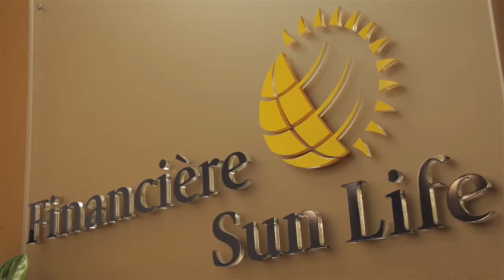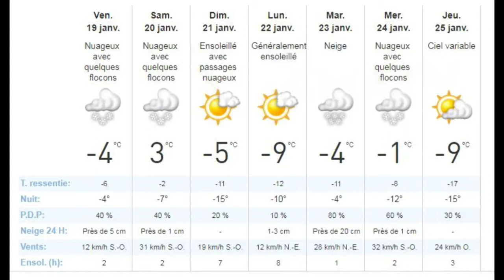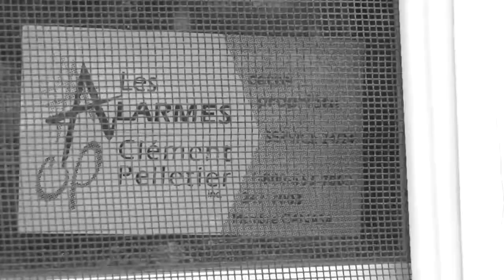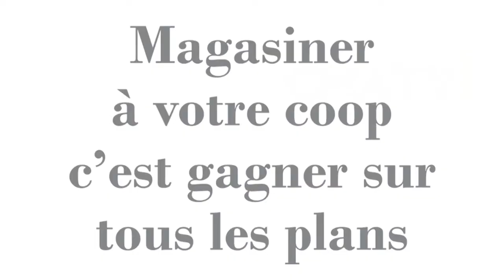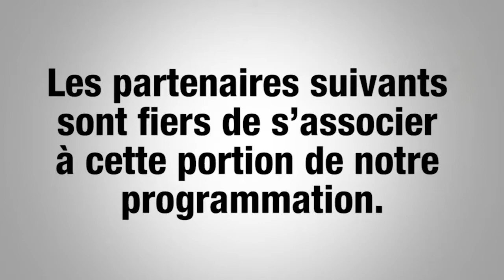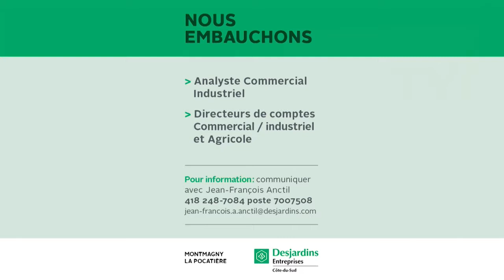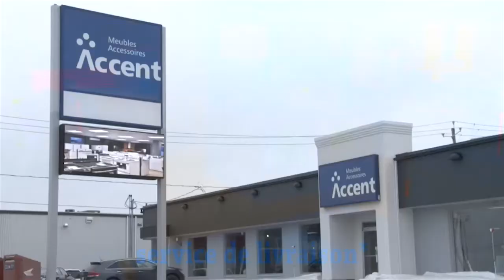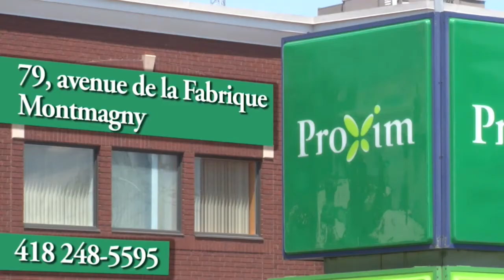Bonjour Côte-du-Sud - Jeudi 18 jan 2018